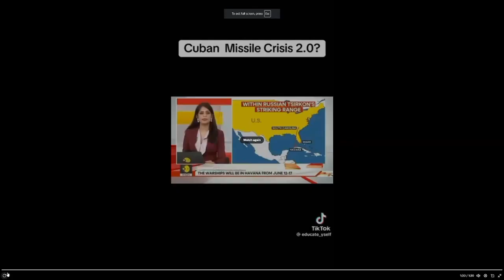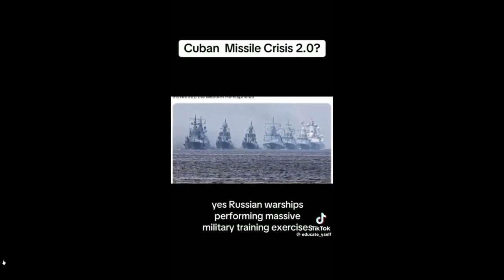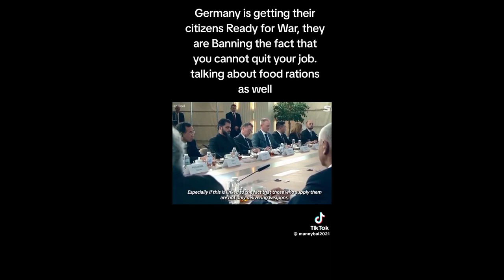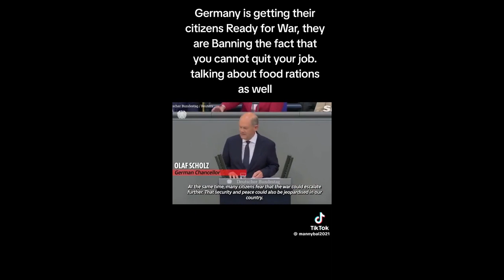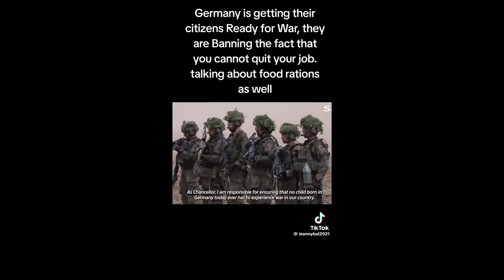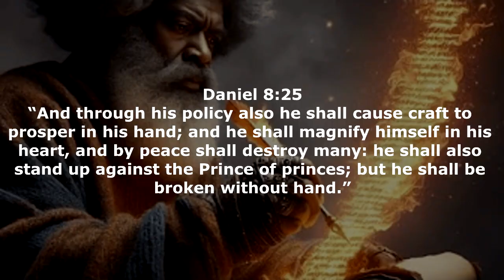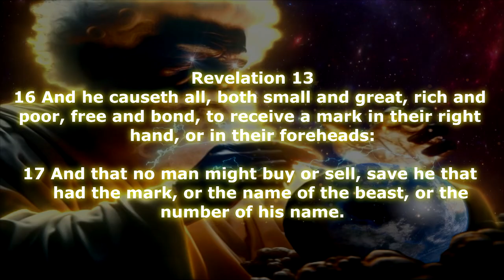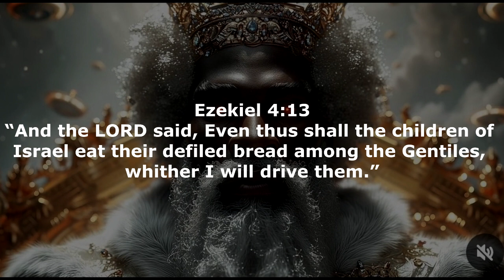Signs of the END - EP.22 - 6/12/24 (Cuban Missile Crisis 2.0)